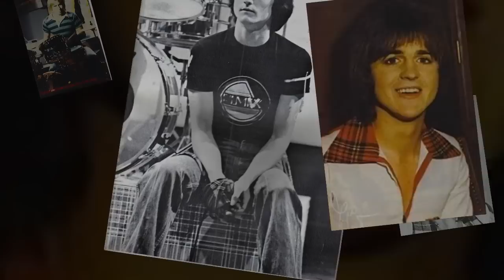BAY CITY ROLLERS - Maryanne (1975)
b-side of Money Honey!
lyrics:
Oh Oh Maryanne,
Those summer days when you were mine,
Woh oh Maryanne,
Those summer days when love was blind,
Do you remember when,
We said our love would never die,
Oh my Maryanne,
Did we have to say goodbye

How I wish that I could love you Maryanne,
But what good would wishing do me,
When you're with him,
You're my life my everythin'.

Oh Oh Maryanne,
There's a world that we could share,
Woh oh Maryanne,
Take my hand i'll lead you there,

Oh Oh maryanne,
Those endless days when you were mine,
Woh oh Maryanne,
We were so young and love was blind;